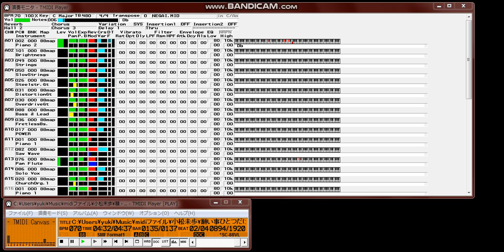【MIDI再生】小松未歩／願い事ひとつだけ ※オフボーカルバージョン（アニメ「名探偵コナン」エンディングテーマ）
【 　曲　名　 】願い事ひとつだけ
【　作曲者名　】小松未歩
【　作詞者名　】小松未歩
【アーティスト】小松未歩
【データ作成者】とんそく．ど．ぶ～りん
【 作成ソフト 】EZ Vision 2.0J
【 画像ソース 】（取り込み画像を添付しない場合不要）
【　対応音源　】SC-88VL専用
【　圧縮形式　】MacLHA 2.14
　　こんにちは、とんそく・ど・ぶ～りんです。
「名探偵コナン」のエンディング曲「願い事ひとつだけ」をつくってみました。
全て聞き取りです。

　おなじ「名探偵コナン」のOP曲『謎』を先に作っていたのですが、
途中で挫折してしまいまして（＾＾）。悔しかったので、こちらに変えてみたら、
不思議なほどすんなり出来てしまいました。制作日数２日程度です。

　出だしから音が１つ少ないです。Dあたりが入るような気はするのですが、
イマイチ分かりません。あと、ギターの聞き取りがどうにも苦手なので、
その辺が少し不安ですが…。
　あと、この８８版のみメロデイーが１声部のみ（１２）で演奏されています。
本当は２声部にして、１つにファインチューンをかける予定だったのですが、
８８版の"ｼｽﾃﾑｴｸｽｸﾙｰｼﾌﾞ"のやり方が分かりませんでした。
　そこで、１１、１２の音色はクラリネット、１１のMIDIチャンネルを１２、
ﾌｧｲﾝﾁｭｰﾝを４～５程度に設定していただけると、さらに良い演奏になる…かもしれません（＾＾）
　 　とんそく・ど・ぶ～りん

Filename : NEGAI.LZH
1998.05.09